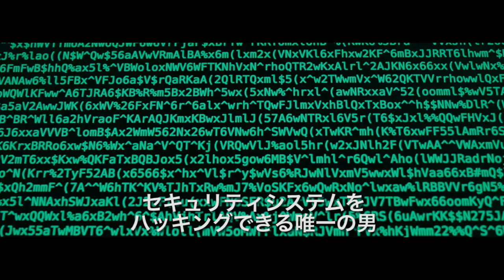レディ・インポッシブル・ミッション予告編（2019年8月2日より配信）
（その他の配信サービスは「もっと見る」詳細下部に）

【ストーリー】
　ロサは狙ったターゲットを決して逃さないプロの殺し屋。元イギリス諜報部員のクロフォードから依頼された新たな任務は、世界を洗脳の恐怖に陥れる国際テロリストの暗殺。
　足を洗うと決めたロサは一度は断るが、義理の母の安全を守るために最後の任務として引き受ける。ターゲットは“ゴースト”と呼ばれる実体すら不明の謎めいた男で、追えば追うほど遠ざかっていく。そしてロサはターゲット暗殺の裏で糸を引く組織の秘密を知り、命を狙われる状況へと追い込まれていく――